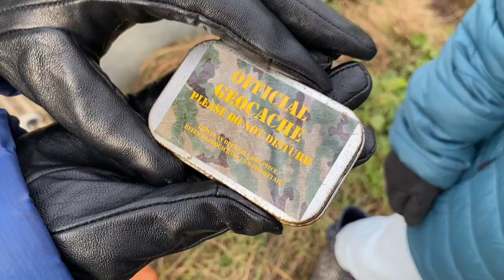365 Days of Geocaching Challenge - Day 1 (Second Attempt)...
The 365 day, year long geostreak challenge has been hanging over me since I began caching in 2009. I have had multiple attempts at completing this challenge of finding at least 1 cache a day everyday for a YEAR but have always failed.

Follow my VLOG to see if I can complete it this time around.

My journey starts with a fail on the 21st Jan 2023...